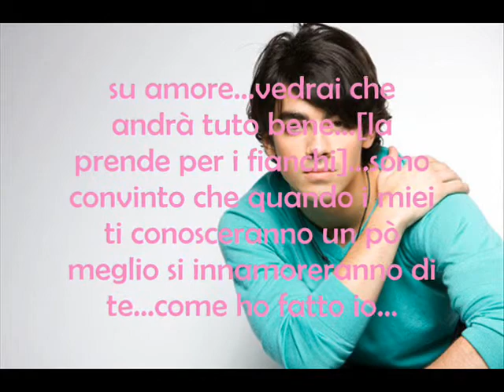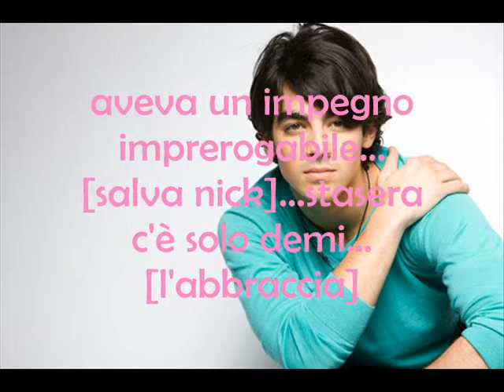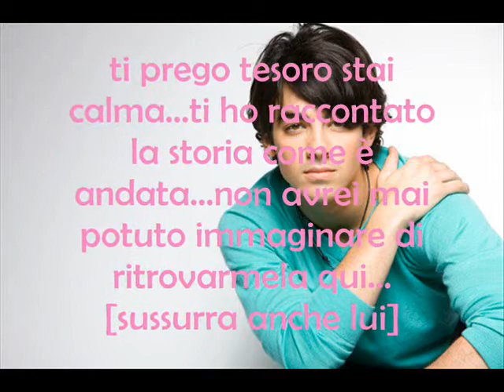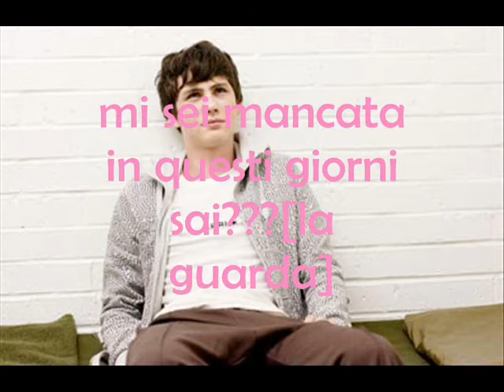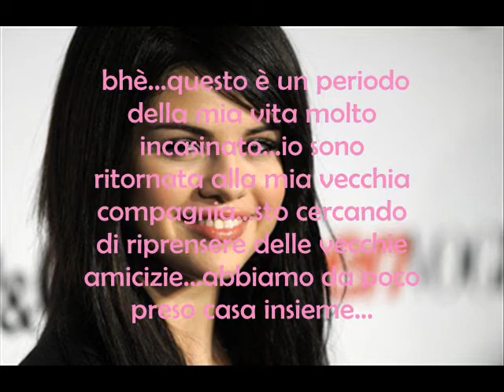dancing_ep.15_togli un posto a tavola.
scusate l'ora tarda...ma nn ho avuto prp tempo...ho paxatoi tt il pome a studiare. puff. spero k l''ep vi piaccia e spero nei vostri commenti...un bacio